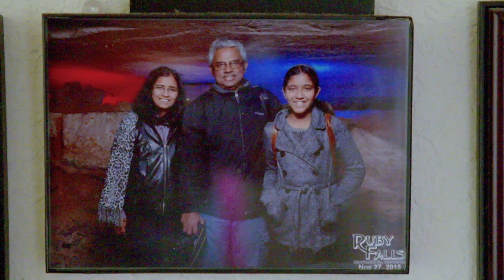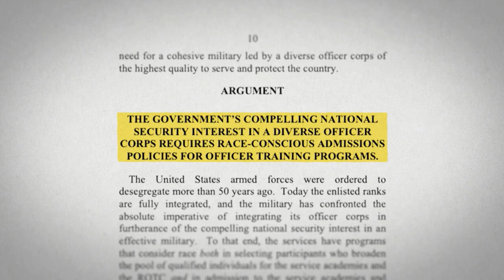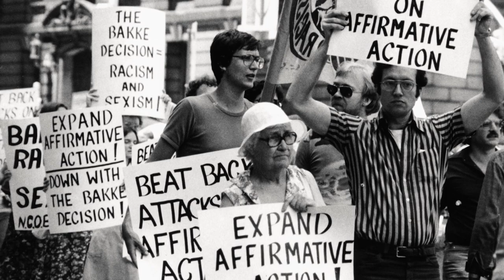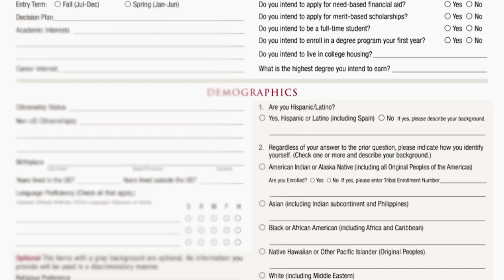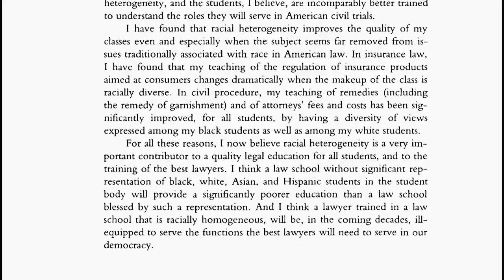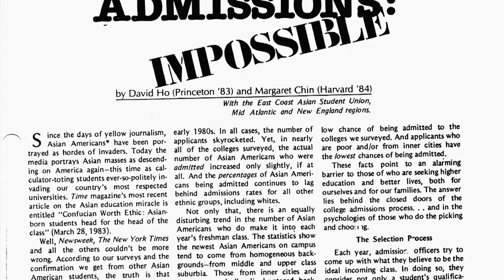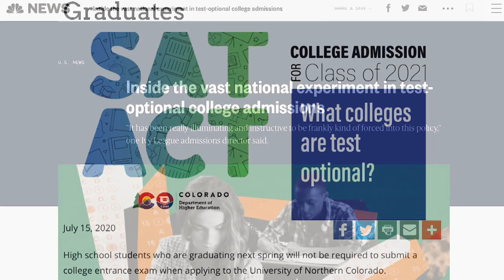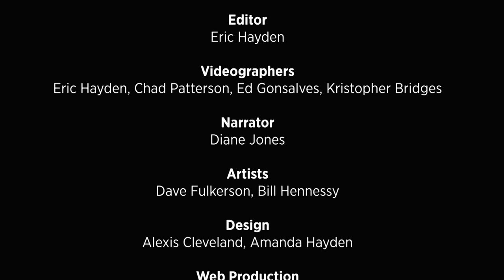Equal Protection: The Supreme Court's Battle with Affirmative Action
“Equal Protection: The Supreme Court’s Battle with Affirmative Action” is an examination of race-based decision making as two cases before the court challenge its use in college admissions. Interviews with scholars and key participants illuminate affirmative action’s judicial history, its future, and the passion that surrounds it.